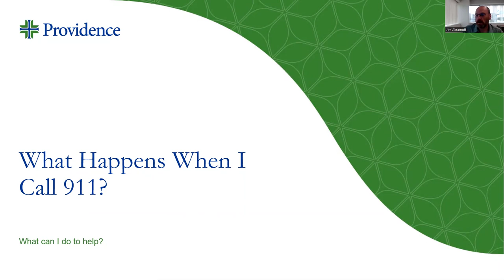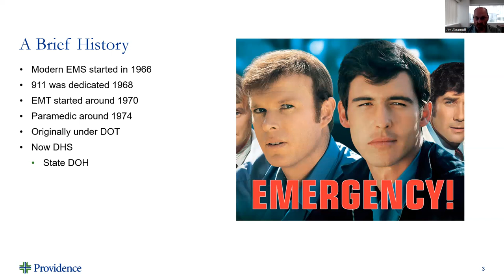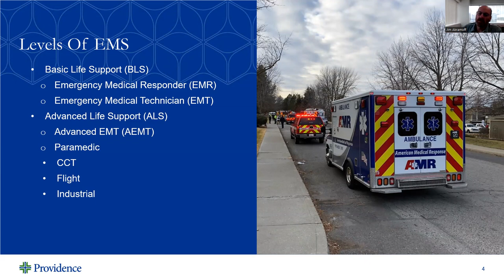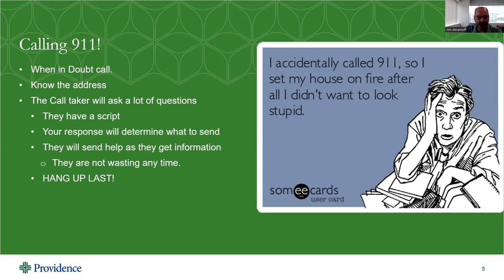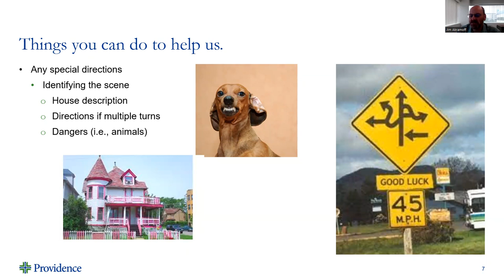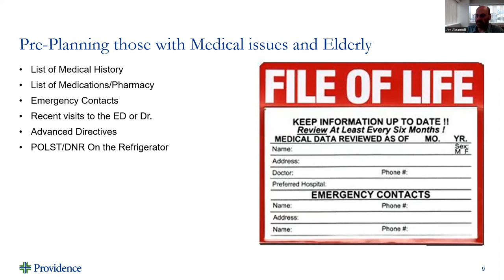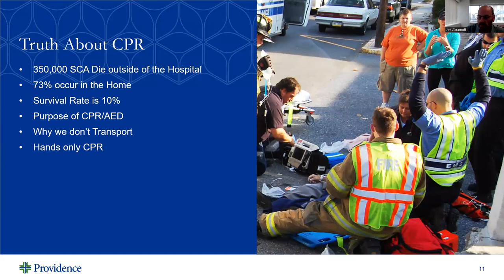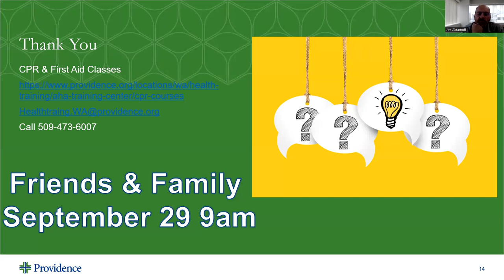EMS: What We Do and How You Can Help | Community Wellness & Health Training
Emergency medical services (EMS) are key for the community's safety. Join Jim Akramoff, EMS instructor, in talking about not only what EMS does, but how you can help! Learn the ins-and-outs of emergency medical services, how they work, and what you can do to help.